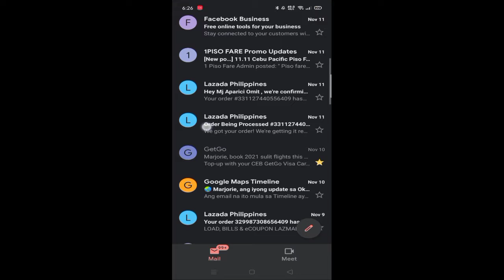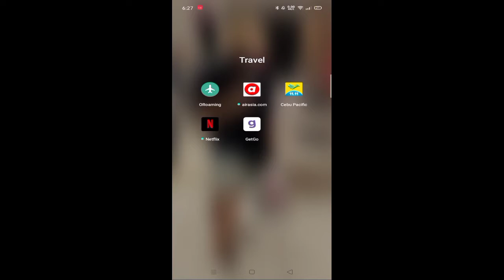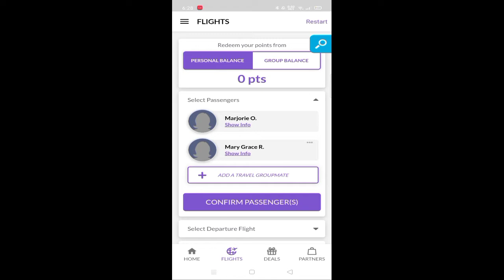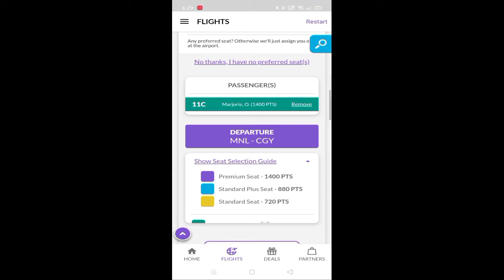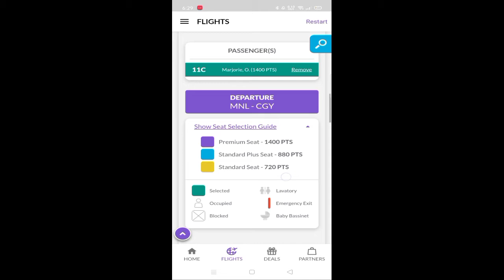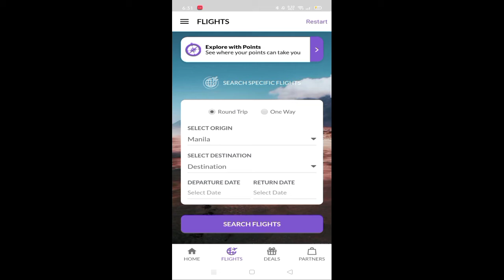Pano gamitin ang Get Go Points? | CEBU PACIFIC CHEAP FLIGHTS | TRAVEL GUIDE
Fly with Cebu Pacific in a cheaper way that you can!!  Wanna learn more??